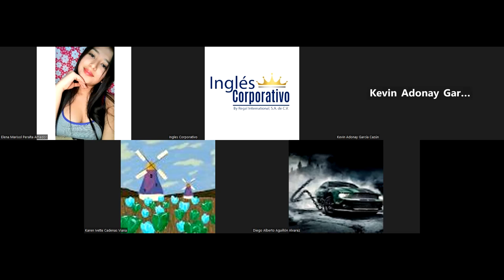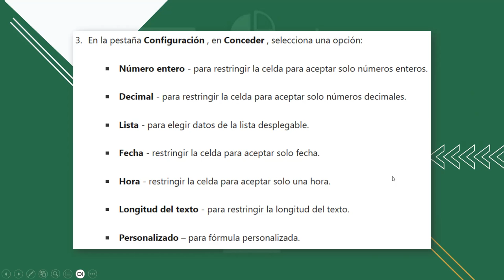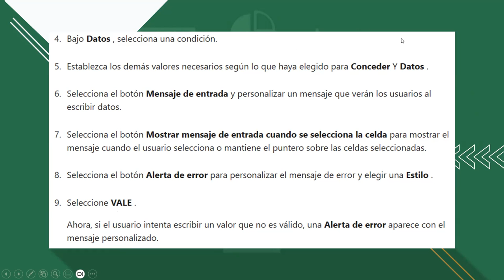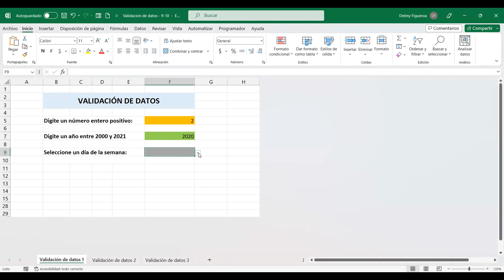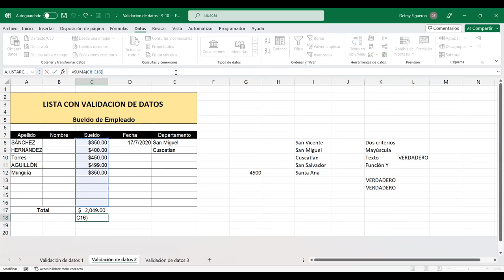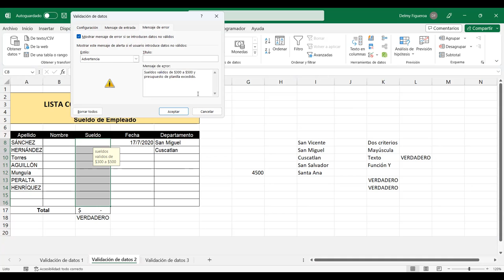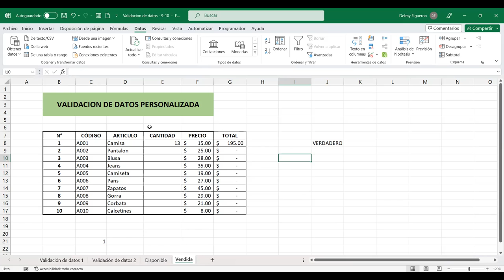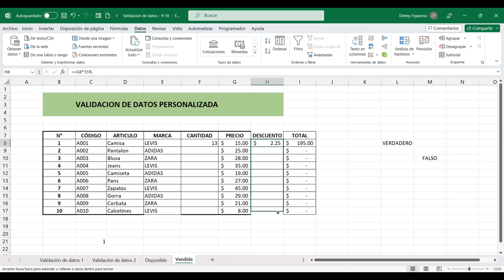SESION 9-17/7/2023-EXI-01-9-10-PM-07-23-FIGUEROA-VALIDACIÓN DE DATOS